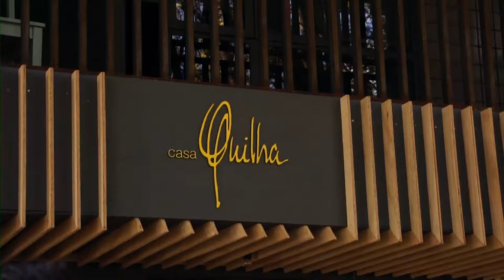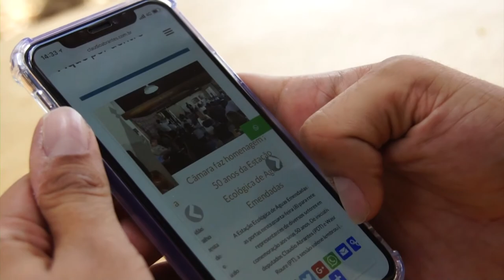Curso WordPress e WebDesign - Depoimento Alexandre | Studio Online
Alexandre foi aluno da Studio Online e conta parte da sua trajetória como Web Design, e nos mostra como tem sido importante todo o conhecimento adquirido durante o curso para a sua carreira profissional.